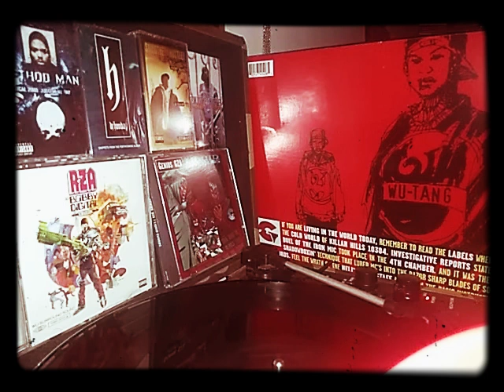gza liquid swords: 4th chamber. check description for info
what is your favorite Wu Tang clan Solo album and why what are sum underrated albums from the clan ect. to donate to the channel my cash app is $Uga1994 and my PayPal is PayPal.me/ejohnson1994. Liquid Swords is the second solo studio album by American rapper and Wu-Tang Clan member GZA, released on November 7, 1995, by Geffen Records.[1] Recording sessions for the album began midway through 1995 at producer RZA's basement studio in the New York City borough of Staten Island. The album heavily samples dialogue from the martial arts film Shogun Assassin and maintains a dark atmosphere throughout its course, while it incorporates lyrical references to chess, crime and philosophy. Liquid Swords features numerous guest appearances from the entire nine piece Wu-Tang Clan, and also Wu-Tang affiliate Killah Priest.Following the success of two earlier Wu-Tang Clan solo albums -- Method Man's Tical and Ol' Dirty Bastard's Return to the 36 Chambers: The Dirty Version, Wu-Tang member Raekwon began recording his acclaimed debut Only Built 4 Cuban Linx... in early 1995. While he and producer RZA were putting the final touches on that album, RZA and GZA began writing and recording what would eventually become Liquid Swords.[3] In regards to their decision to begin the album at the time they did, GZA later commented "We (Wu-Tang) were on a roll, and it was the perfect time to get in the studio and just do it."[4]

"I'm on a different level, trying to be cinematic," he remarked. "Like that shit in 'Killah Hill' where the kid gets his leg cut to hide the dope – that shit really happened, but I'm trying to make it more visual. Liquid Swords is a concept of being lyrically sharp, flowing like liquid metal – mercury, y'know? It comes from this flick, Legend of the Liquid Sword, where people would get their head cut off but it would still be on their shoulders. No one else would notice, because the sword was so sharp. Wu-Tang is a sword style, and this here is the sharpest. I'd rather slip on the pavement than slip on my tongue."[5]

Similar to other early solo Wu-Tang albums, Liquid Swords was recorded in RZA's basement studio in Staten Island, with some beats playing for over two days straight while recording.[6] When asked in a later interview about his opinion of the album's beats, GZA remarked "I loved them. A lot of them had a grimy, rock-like feel to them. I just remember absolutely loving them."[4] In the same interview, GZA described the writing process as "real slow." He further commented "I don’t say slow in the sense that it necessarily took me a long time to finish what I’m writing. I mean, Raekwon and Ghostface can step in and record a song in about forty-five minutes. I on the other hand, would often go back and finish rhymes that I started. I would say I pieced things together more slowly then. Songs generally take me two to three days to write. Sometimes I take different sentences and put them together."[4]

Regarding the overall sensation of writing Liquid Swords, GZA stated "It's hard to say something is gonna be classic or not. But I can say that I felt the magic with this one. I actually saw it grow and come together, and felt that it was special as we were doing it."[4] He later noted in an interview with The Seattle Times: "It has great songs, it's not an ignorant album, it doesn't sound dated. If you listen to it and compare it to what's out now, it's timeless. Lyrically, it's not my best work. Not at all. But the chemistry? Production? Overall, I mean, c'mon! RZA's atmospheric production? Yes. It's my best album." Upon its release, Liquid Swords received critical acclaim. Selwyn Seyfu Hinds from The Source called GZA "a highly focused master-graftsman" and felt that "throughout Liquid Swords he maintains a clear, precise flow, one that reflects deadly-sharp purpose and skilled execution." Hinds also praised RZA's production on the album, noting his "increasingly sophisticated style: shuffling kicks, neck snapping snares, haunting melodies via strings or vibe-like textures and penetrating bass tones."[23] In his review for Entertainment Weekly, Dimitri Ehrlich said that, "With its tight beat, Liquid Swords emphasizes the finesse with which GZA weaves his vocals over straightforward rhythms."[15] Los Angeles Times critic Cheo H. Coker described GZA as "a hip-hop M. C. Escher" whose lyrics "reveal layer after layer of thought with repeated listening", concluding that the album cements the Wu-Tang Clan as "the kings of New York rap."